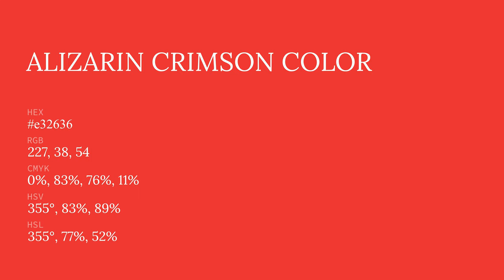Alizarin Crimson color e32636 hex color - Red color - Cool color e32636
What color is Alizarin Crimson ? e32636 hex color - Red color - Cool color e32636

Hex e32636 Color Code is also known as Alizarin Crimson color.